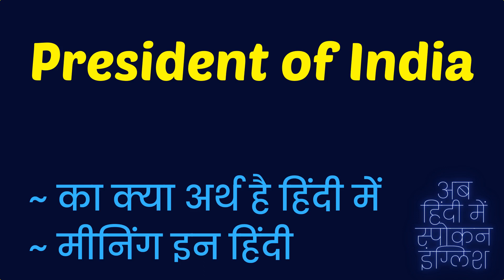President of India meaning in Hindi | President of India ka matlab kya hota hai ❓